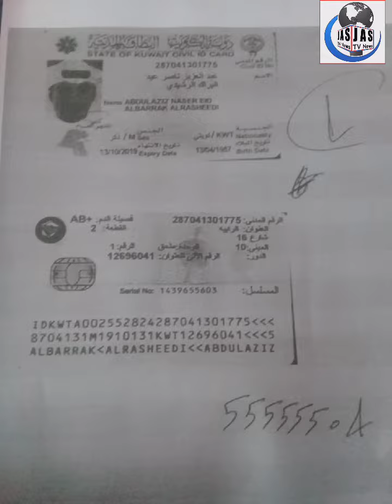KUWAIT में 2 युवक नौकरी करते हुए लापता होगए।